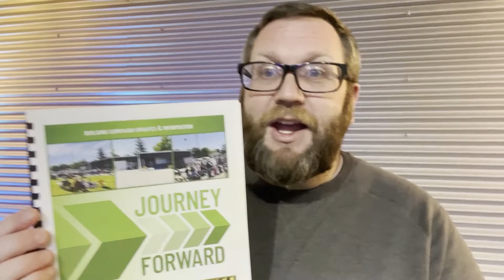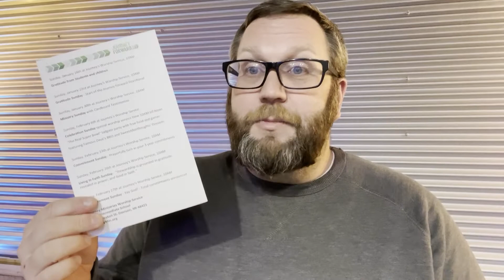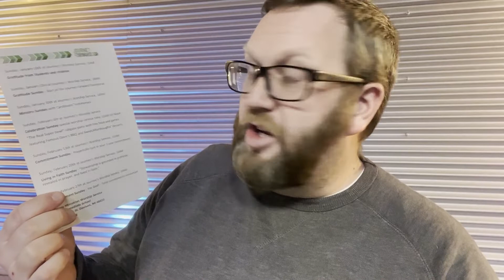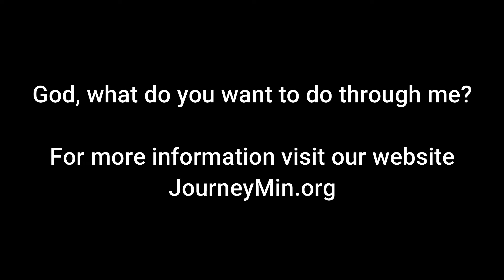Journey Forward Update January 13, 2022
Stay up to date with the Journey Forward at JourneyMin.org